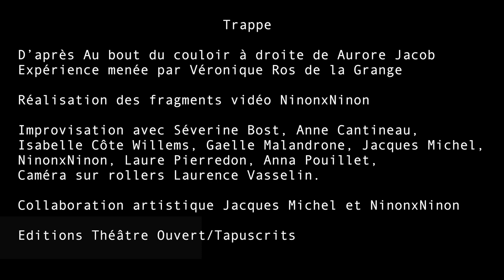TRAPPE - DEUXIÈME JOUR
TRAPPE

D’après Au bout du couloir à droite de Aurore Jacob
Une expérience menée par de Véronique Ros de la Grange

Réalisation des fragments vidéo NinonxNinon

Improvisation avec Séverine Bost, Anne Cantineau, Isabelle Côte Willems, Gaelle Malandrone, Jacques Michel, NinonxNinon, Laure Pierredon, Anna Pouillet,  Caméra sur rollers Laurence Vasselin.

Collaboration artistique Jacques Michel et NinonxNinon

Editions Théâtre Ouvert/Tapuscrits
Atelier BigBen Montreuil

A propos de TRAPPE d’après « Au bout du couloir à droite » de Aurore Jacob.
Est-ce la substance d’une dictature avec ses emprisonnements abusifs, ses injustices, ses enlèvements ? Est-ce un rêve, un cauchemar ? On ne saura pas.
Une femme, kidnappée alors qu’elle attendait son bus, tente à travers la porte de sa cellule de convaincre ses geôliers de la laisser sortir. La réalité perd de sa consistance, l’espace et le temps se distordent. Le réel chavire.
J’ai découvert le texte « Au bout du couloir à droite » de Aurore Jacob fin 2017.
C’est un long monologue de femme sans ponctuation avec de magnifiques didascalies et la présence fantomatique d’un homme-chien qui semble être un de ses geôliers. Un flot continu de paroles qui nous emmène dans un univers d’enfermement et de destruction. L’autrice ciselle une langue au souffle vital et pose une réalité suffocante avec poésie et netteté.
Tout de suite il m’est apparu que je devais faire quelque chose avec ce texte. J’ai organisé des lectures avec mes proches collaboratrices et collaborateur. L’univers est tellement cauchemardesque et hallucinatoire que très vite l’idée d’un monologue réaliste s’est effacée.
En juillet 2018 j’ai invité huit femmes et un homme à venir tenter une expérience autour de ce texte. Nous avons travaillé 5 cinq jours entre le 23 et le 28 juillet 2018 en pleine canicule. Avec les moyens du bord nous avons malaxé dans tous les sens ce matériau saisissant et hallucinant. Ce laboratoire s’est révélé fructueux, explosif et créatif. Le 28 juillet 2018 dernier jour de recherche nous avons lancé une longue improvisation. Nous en avons fait une captation pour avoir une simple trace. Un plan large et les images de Laurence Vasselin qui filme sur ses rollers. Les propositions bouillonnantes des interprètes se sont avérées fascinantes, percutantes, glaçantes, irréelles et dramatiques. Au vu de ce résultat il était évident qu’il fallait avoir un rendu de cette folle semaine de travail d’exploration. NinonxNinon chanteuse performeuse et vidéaste a proposé de monter les images et elle a réalisé des fragments vidéo avec ces matériaux. Une accumulation entre ce texte incroyable et l’énergie, le talent, l’engagement, la folie sans réserve des interprètes et le beau travail de création vidéo, sonore, visuel, poétique et cauchemardesque de NinonxNinon.
Cela donne le projet visuel TRAPPE qui se déroule en dix épisodes.
Avril 2020 En plein confinement...
Véronique Ros de la Grange